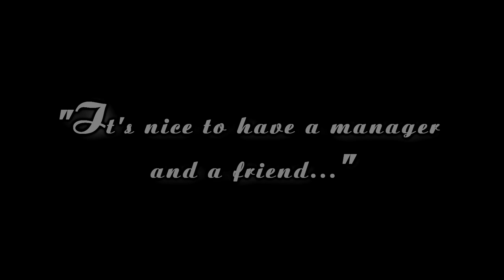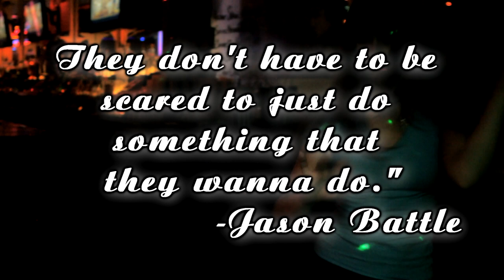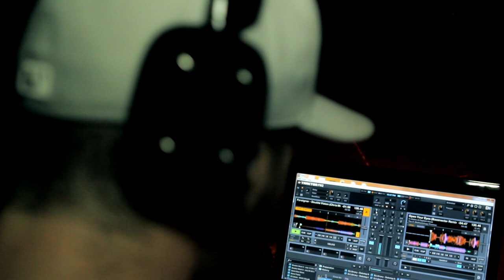Behind The Decks | Episode 1 | Scott Brio | BattleMGMT | NoBanks Nearby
BattleMGMT "Behind the Decks" is a new web series that gives people the chance to get to know BattleMGMT, the artists on board, and the fun and creativity that pours out of this company.

In episode 1, we get to know DJ/producer Scott Brio.

Shot and edited by NoBanks Nearby